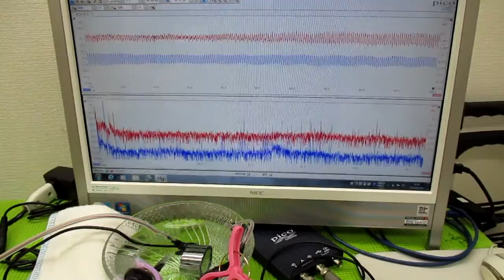メガヘルツの超音波発振制御プローブを利用した実験動画